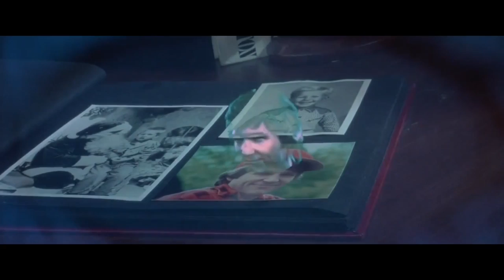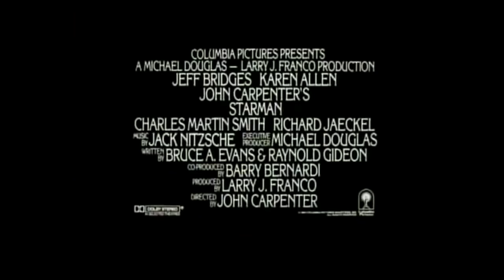John Carpenter's Starman - Trailer (HD) (1984)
When a spacecraft is shot down over Wisconsin, Starman (Jeff Bridges) arrives at the remote cabin of a distraught young widow, Jenny Hayden (Karen Allen), and clones the form of her dead husband. The alien convinces Jenny to drive him to Arizona, explaining that if he isn't picked up by his mothership in three days, he'll die. Hot on their trail are government agents, intent on capturing the alien, dead or alive. En route, Starman demonstrates the power of universal love, while Jenny rediscovers her human feelings for passion.